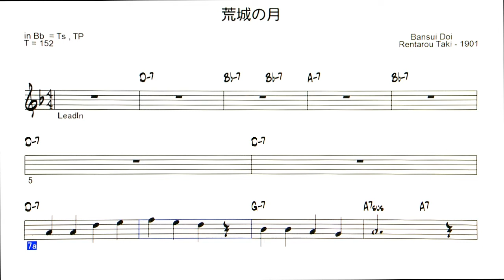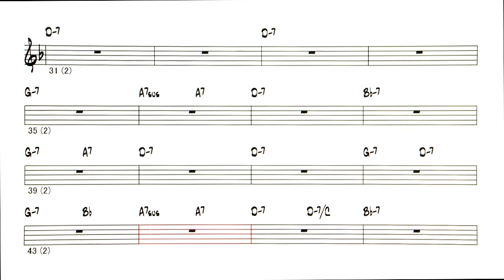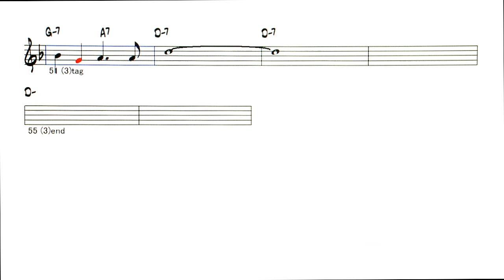JP - 荒城の月 V2 - ( Bb instrument )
荒城の月 / The Moon over the Ruined Castle
 ( by  土井晩翠 / 滝廉太郎 - 1901 )
◎Backing Tracks list